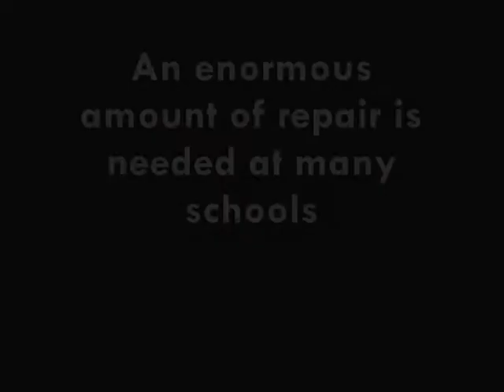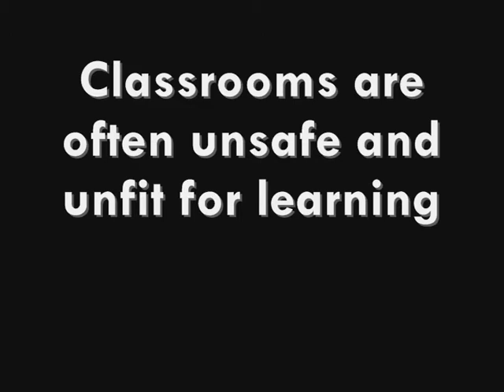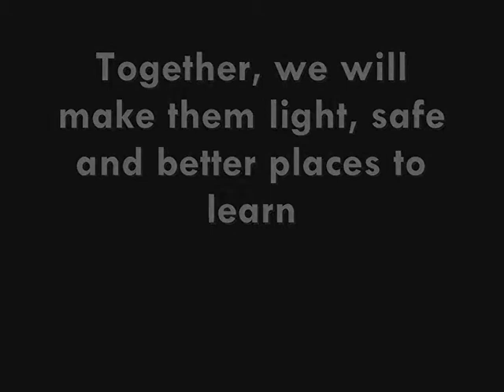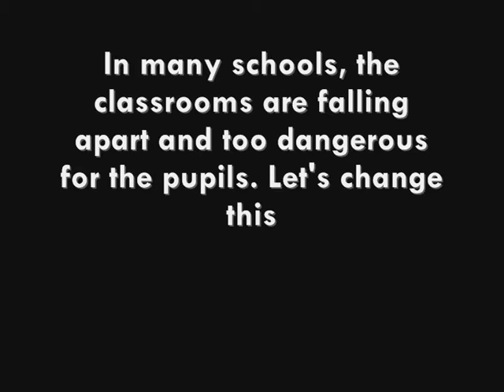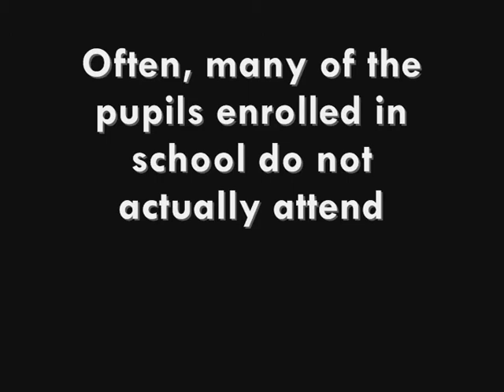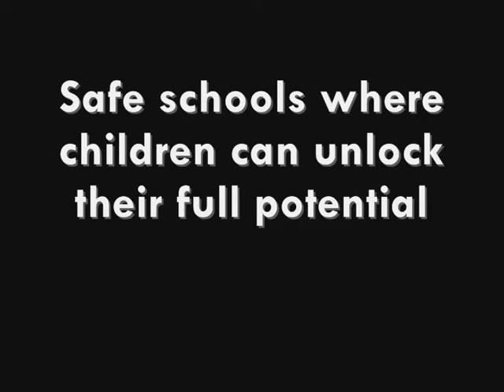Renovating schools in Tanzania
Schools in Tanzania need vital renovation to provide children with the education needed to unlock their potential!

Volunteer for Childreach International and help make these schools better places for children